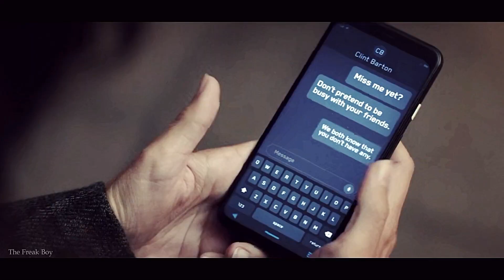"You're an asshole but I love you" || Clint Barton × Kate Bishop